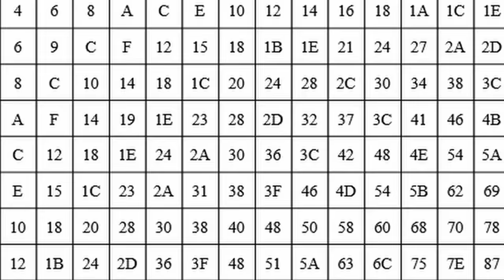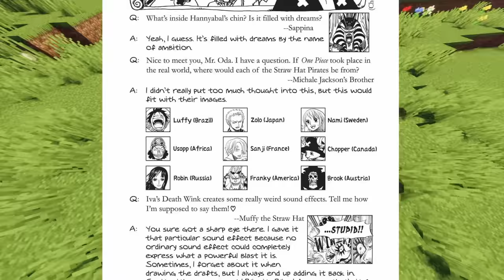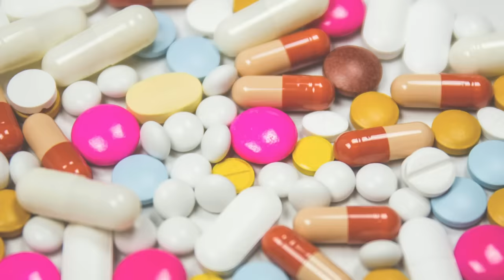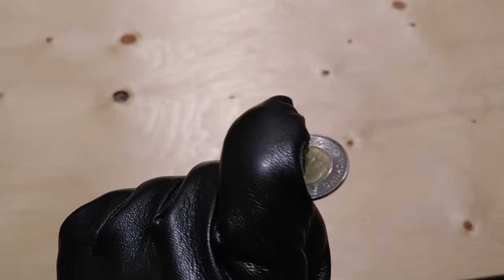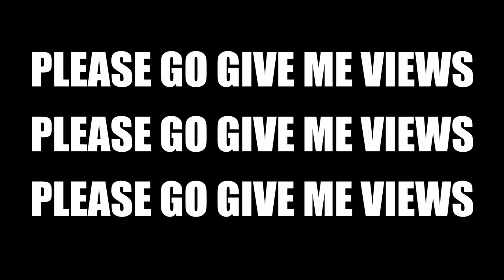Which of the Straw Hat Pirates are CIRCUMCISED?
The Chewiedog Nation yearned for a sequel and a sequel I shall provide.
Using MATH and FACTS and all that jazz I determined the circumcision status of all the Straw Hat Pirates.

Idk I may be biased but I think it's a pretty epicsauce video share it with 10 friends for unlimited Vbucks and free wifi anywhere you go

Leave a follow! :p